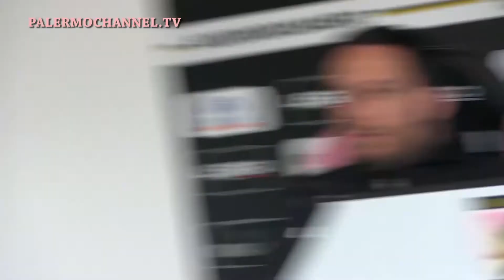Conferenza stampa di Fabio Lupo del 9 Febbraio 2018 PA FG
La Conferenza stampa integrale del Direttore sportivo del Palermo Fabio Lupo del 9 Febbraio 2018 prima del posticipo di lunedì fra Palermo e Foggia.
Numerosi i temi della conferenza che vanno dalla campagna acquisti di gennaio al prossimo turno contro i pugliesi dopo la sconfitta in trasferta con l'Empoli per ben 4-0 con la perdita del primo posto in classifica.